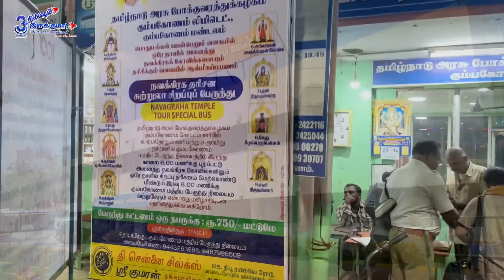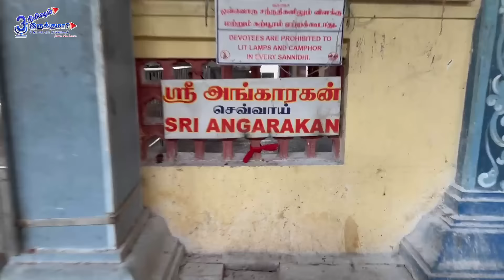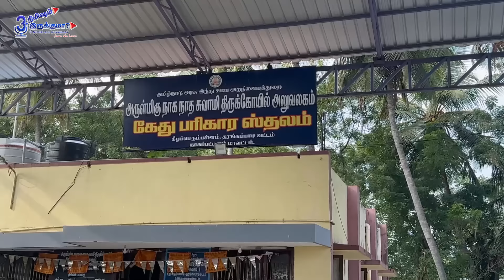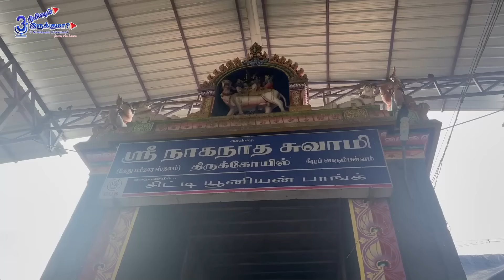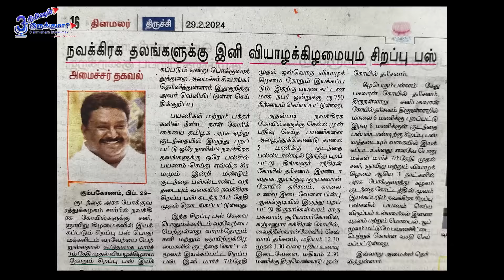நவக்கிரக தரிசனம் 14 மணி நேரத்தில்...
நவக்கிரக தரிசனம் 14 மணி நேரத்தில்...  |  3 Nimisham Irukkuma? Sharing my explorations and experiences in these talks. Hope these talks will be interesting for you.